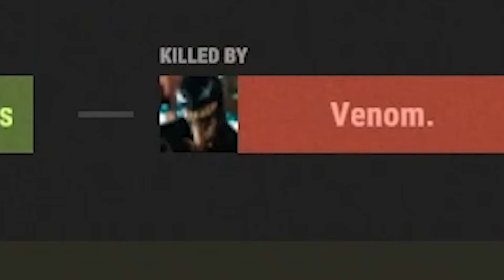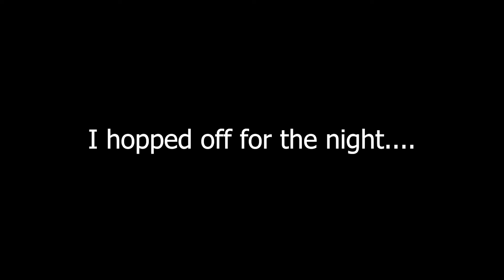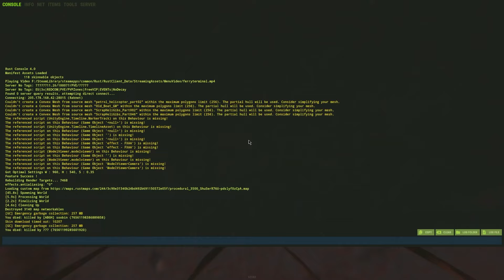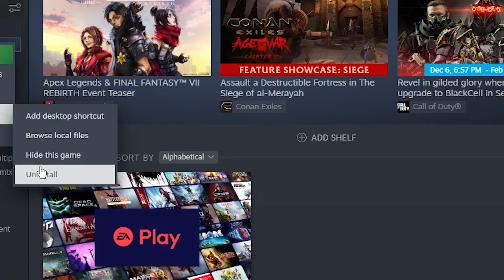Solo Rust But I keep getting RAIDED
Hello, So This is one of the rare occasions I play something new.
Not gonna lie This might become a regular thing simply because I really enjoyed playing. This video was meant to be like 5-8 minutes longer but some footage got lost which is really shit, but like half of the video had to be scrapped BUT I wanted to at the least try put something together, so hope you enjoy it for what it is.

ALSO IM NOT VERY GOOD AT THIS GAME!!

Song I use in the video (prod. imnotaracerr)